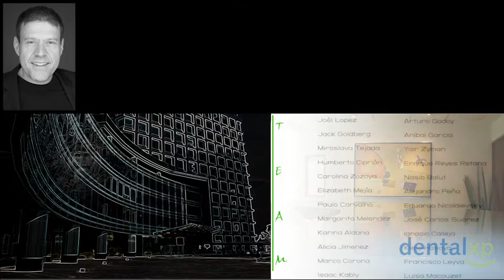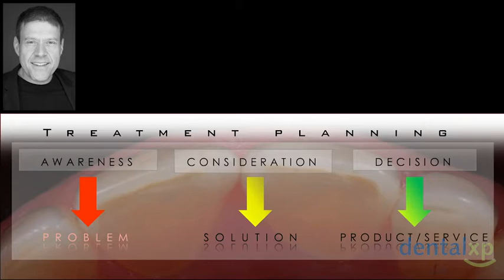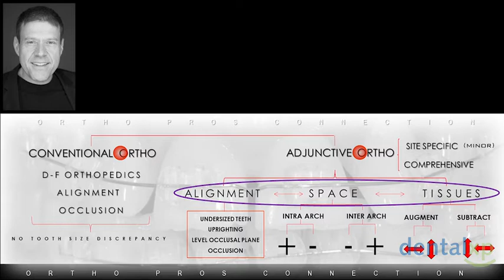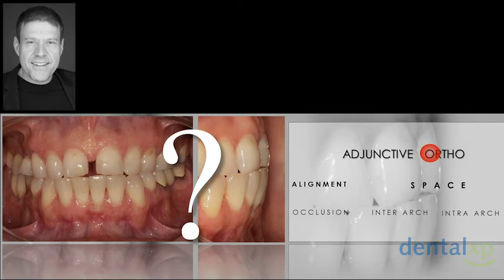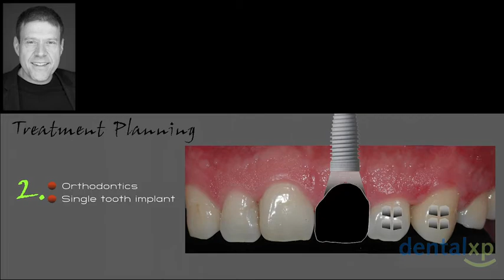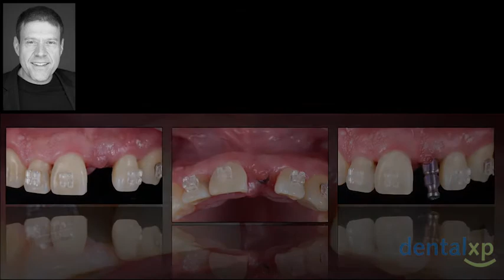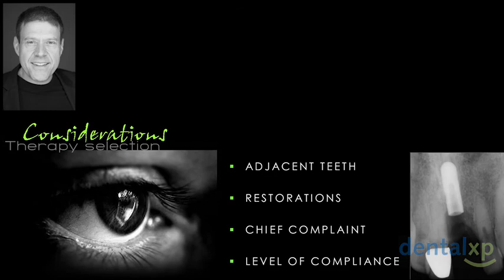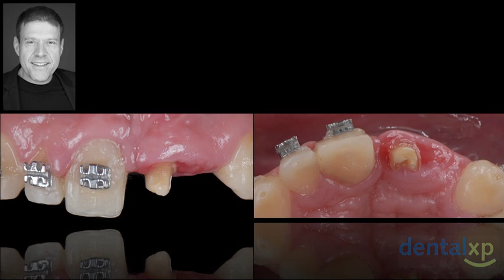Interdisciplinary Dynamics of Complex Therapy An Integrated Approach